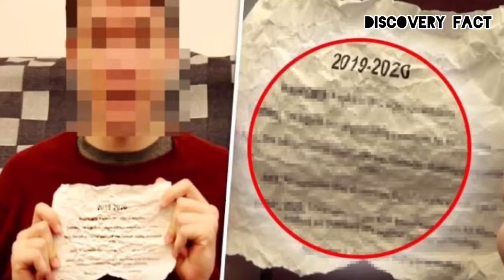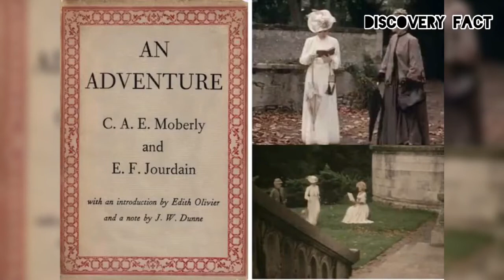Time Travel it possible to travel to the past or future traveler force by discovery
Time_Travel21

Wild_Animals_

Discovery Fact

Owner & Host | Research | Script |

Voice-Over:

By :- DISCOVERY FACT

caroline b. cooney time travelers series